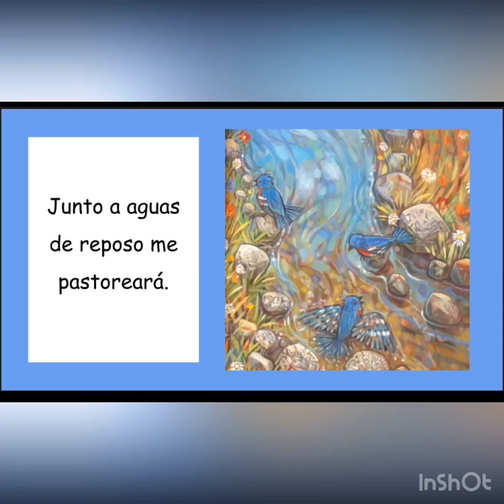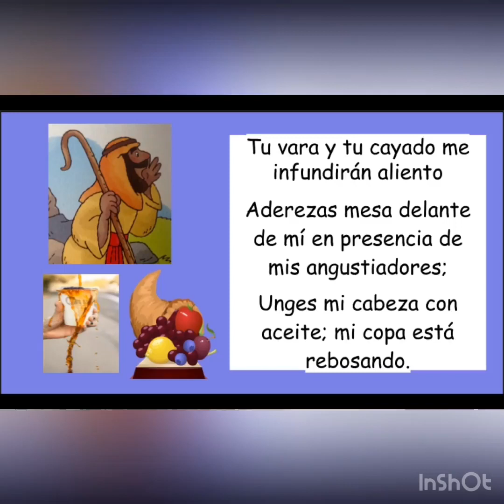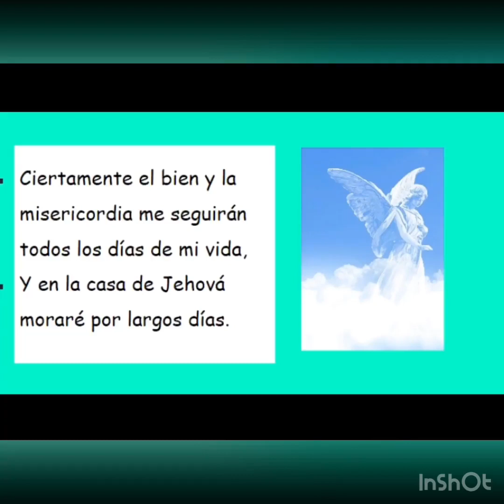We are going to learn Psalms 23 (in Spanish) together!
Charleston Bilingual Academy-

1. Watch & listen as Ms. Margarita reads Psalms 23.
2. Watch, listen & repeat as Ms. Margarita reads Psalms 23.

Psalms 23

1. The Lord is my shepherd; I shall not want.
2. He maketh me to lie down in green pastures: he leadeth me beside the still waters.
3. He restoreth my soul: he leadeth me in the paths of righteousness for his name's sake.
4. Yea, though I walk through the valley of the shadow of death, I will fear no evil: for thou art with me; thy rod and thy staff they comfort me.
5. Thou preparest a table before me in the presence of mine enemies: thou anointest my head with oil; my cup runneth over.
6. Surely goodness and mercy shall follow me all the days of my life: and I will dwell in the house of the Lord for ever.